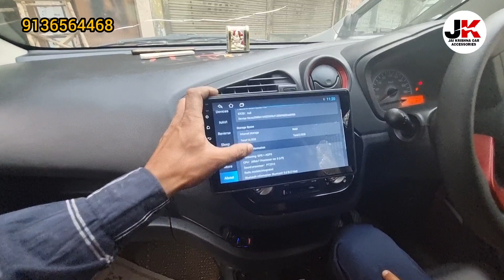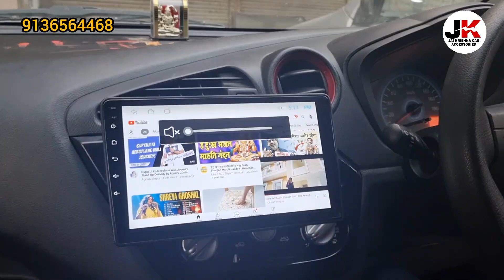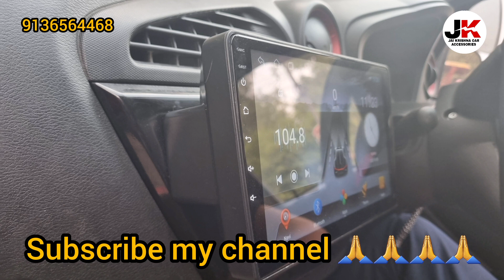Datsun redi go car android music system fitting home delivery all over India 5000 se shuru